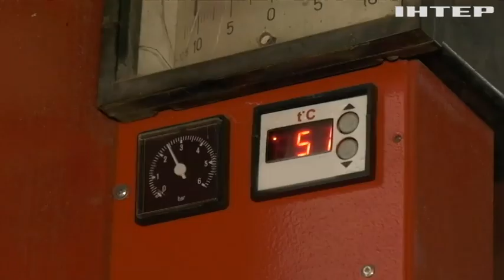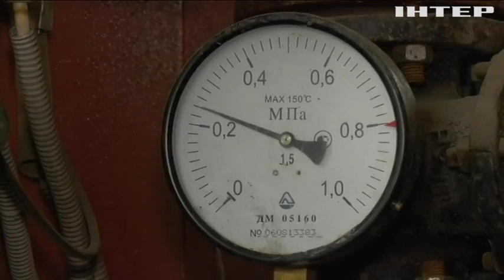В Україні з'явилося перше місто, яке відмовилося від газу